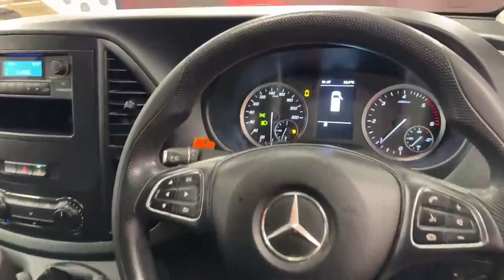212D21785 - Mercedes-Benz Vito 110 KAL CLASSIC - ADVERTISED PRICE IS EXCLUS...